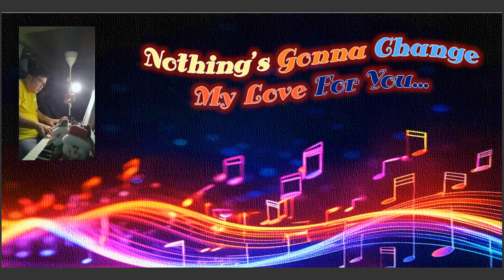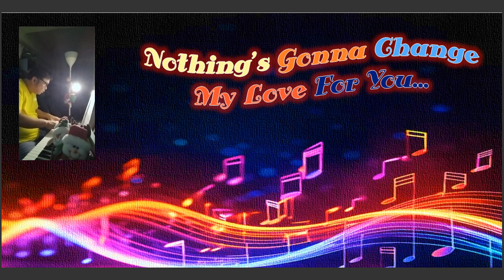Nothing's Gonna Change My Love For You...